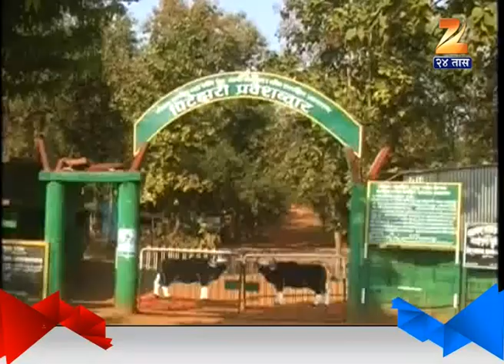Bhandara : Hunter Escapes After Hunting